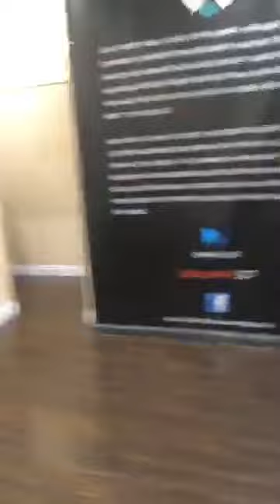MAI LỆ HUYỀN - NGỌC ĐÁNG - LÊ TÍN hậu trường show 50 năm TRANG THANH LAN in CaLi 2019